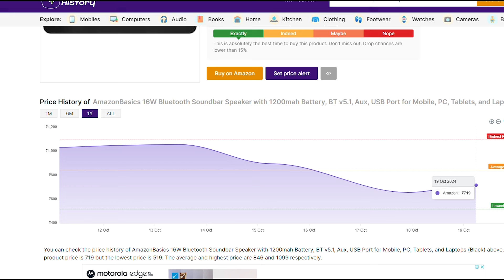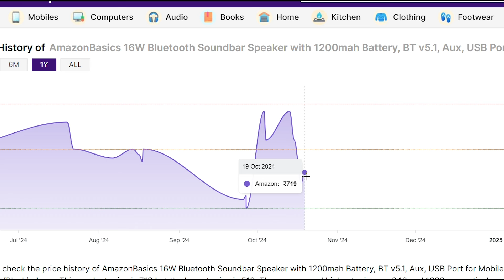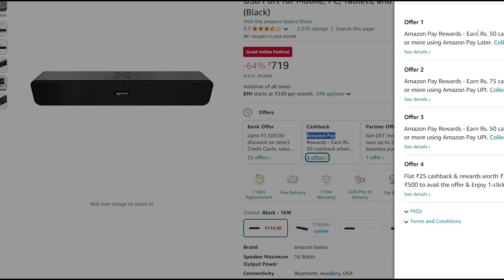One of the best budget Speaker | Malayalam | BEST Bluetooth Speakers Under 700 in 2024 | India